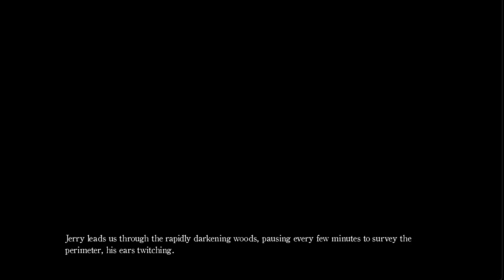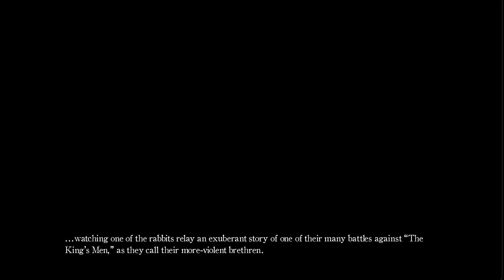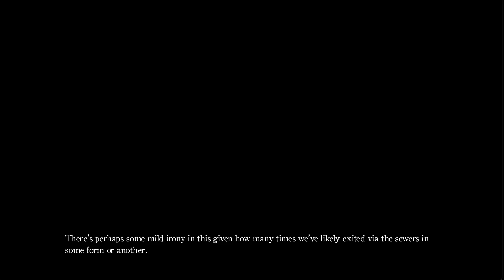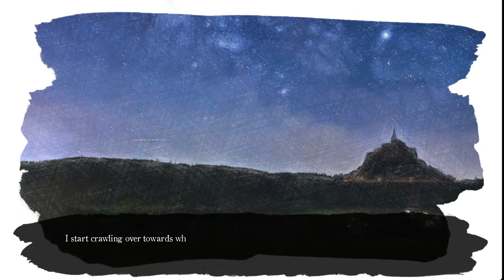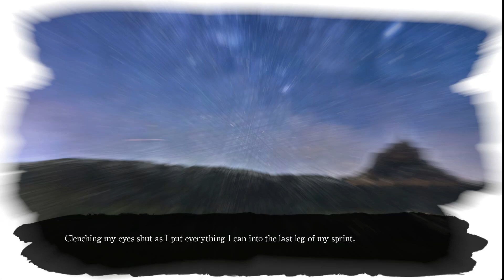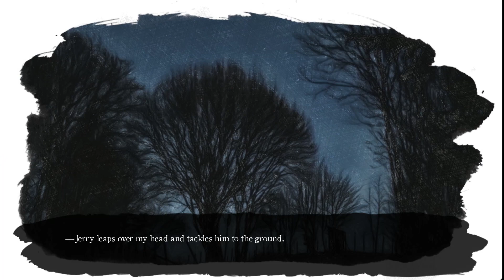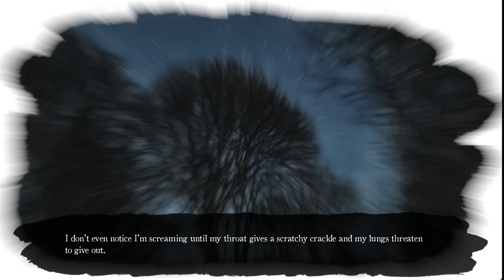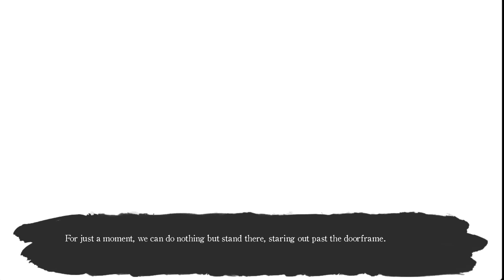Our Wonderland (Horror Visual Novel) - Act 5 Part 5 - Assaulting the Castle!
We managed to put together a strategy to overcome impossible odds against the were-rabbits, but at what cost!...😔 This is Our Wonderland, a psychological horror visual novel made by Carrot Patch Games. This is our wonderland and here in our wonderland, our command is the helm of everything, every wish is granted by just the mere thought. Though this is in the age of yore, we are everyday people and not kids, though we can dream of our own wonderland in Our Wonderland.